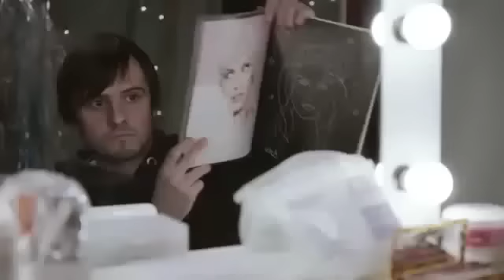Kylie Minogue Xbox 360 Banned TV Ad - Powered by Dinner4Date.com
"One dinner could change your life!"

Kylie Minogue Xbox 360 Banned TV Ad